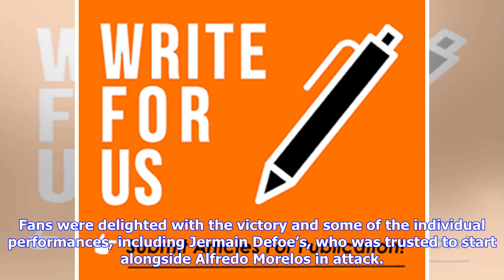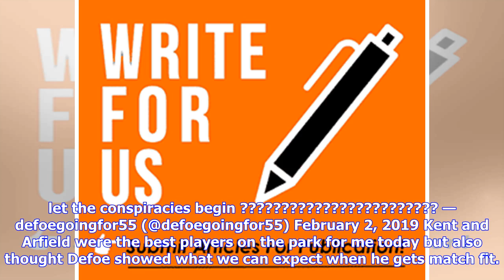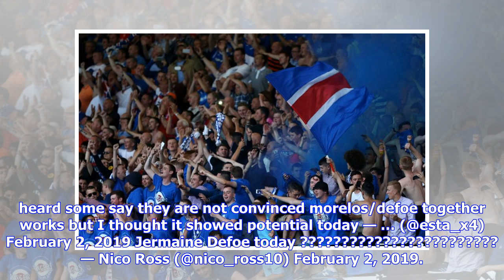'Showed what we can expect' - Plenty of Rangers fans are raving about one man tonight | Vital Ran...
'Showed what we can expect' - Plenty of Rangers fans are raving about one man tonight | Vital Rangers

Rangers have kept the pressure on Scottish Premiership leaders Celtic with a comfortable 4-0 win over St Mirren at Ibrox on Saturday. Steven Gerrard’s side scored three penalties, shared between James Tavernier and Jermain Defoe, before Ryan Kent rounded off the goals with a superb finish late in the game. It moves the Gers three points behind the Hoops, albeit having played a game more. With a tricky trip away to St Johnstone for Celtic tomorrow though, it was hugely important we picked up all ...